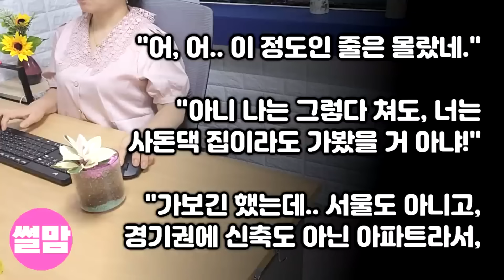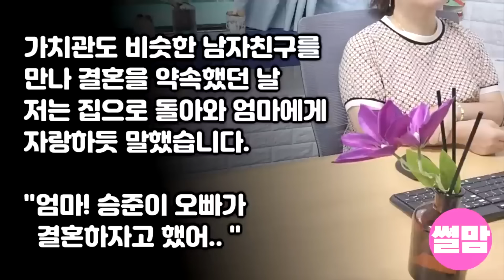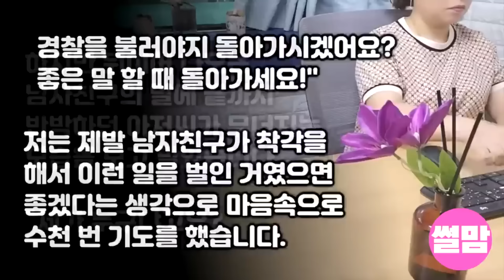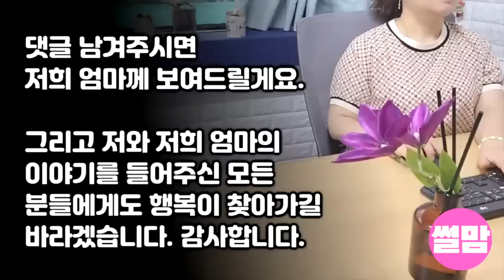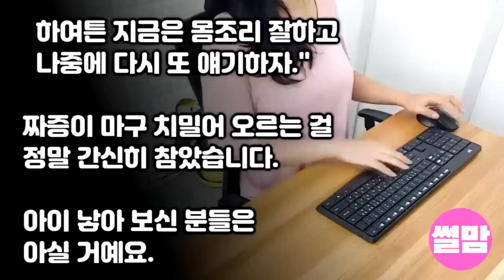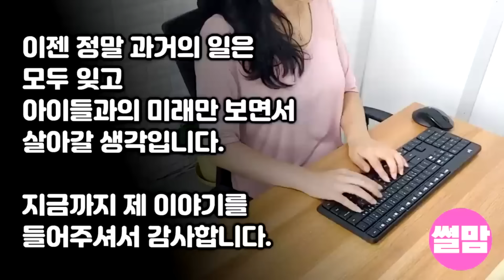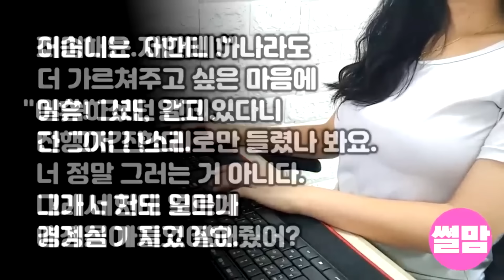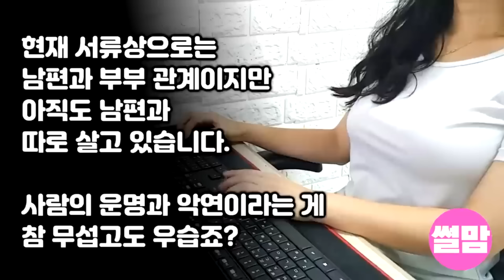실화사연-대놓고 유세떨며 무시하던 시모 "아들~이런집안에 장가 가야겠어? 사돈 까놓고 집안차이 나는거 알죠?" 조용히 있던 내가 한마디 던지자 남편이 예비시모 뺨을 후려치는데_썰맘